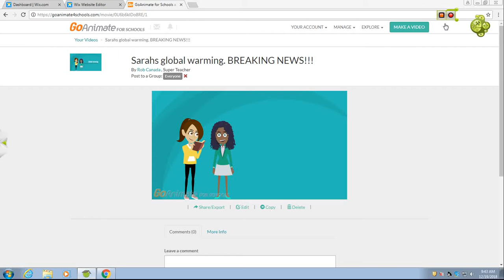Sarah's Global Warming Video on GoAnimate (TAKE CHARGE!!!)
Please take charge of this great opportunity to help our fishy friends and stop global warming!!!